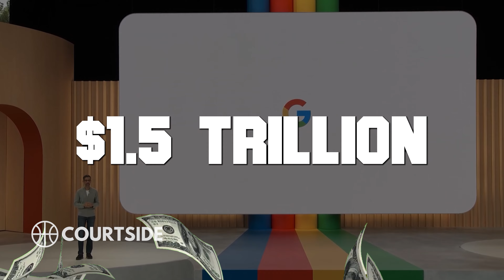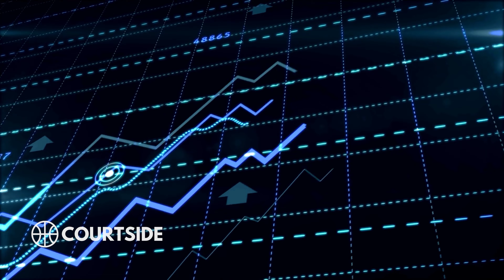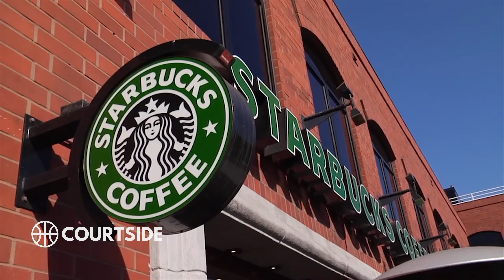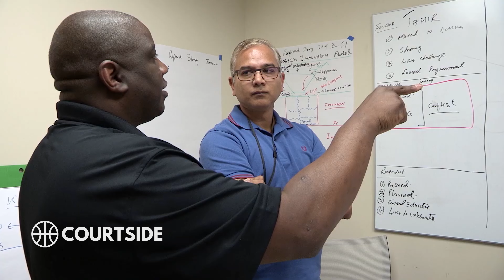WEIRDEST Companies Owned by Shaquille O'Neal